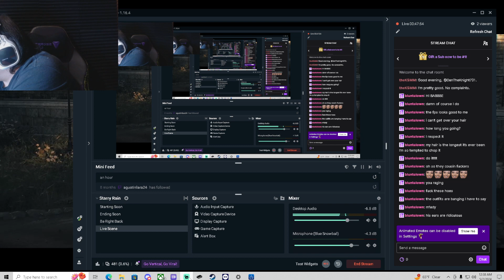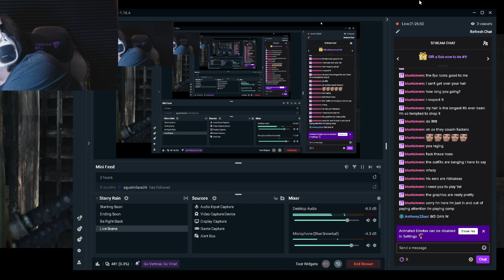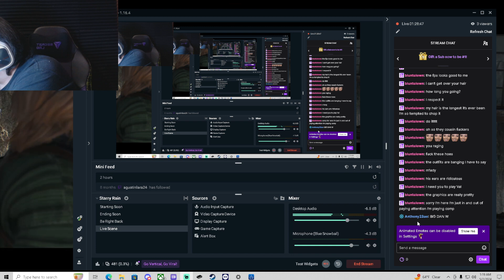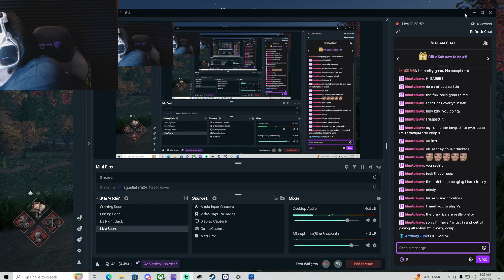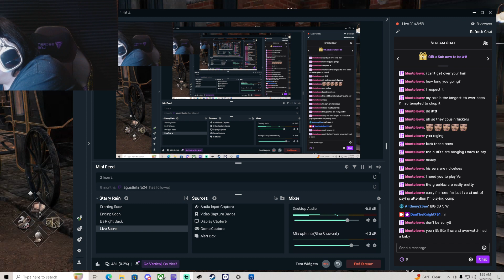Let’s Play: Rise Of The Ronin Part 6